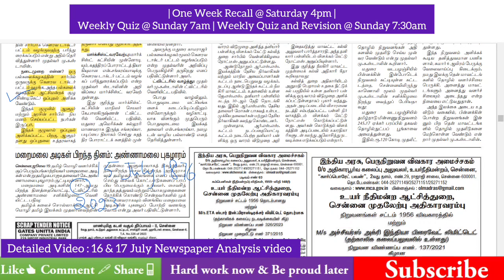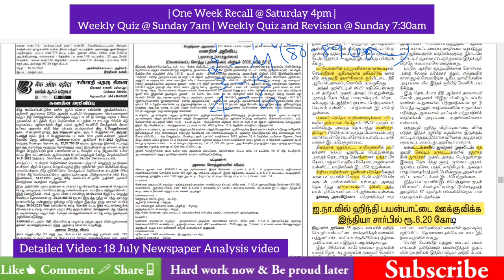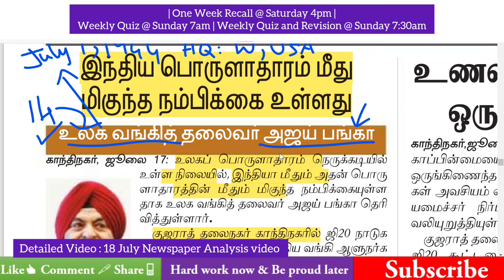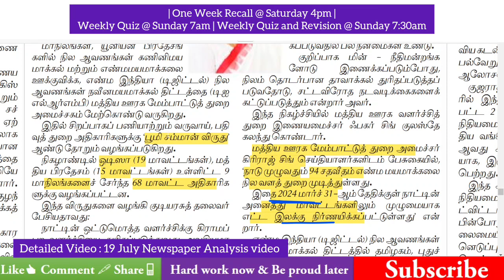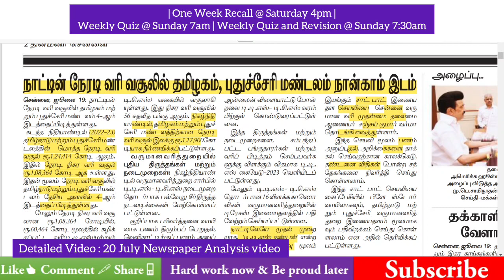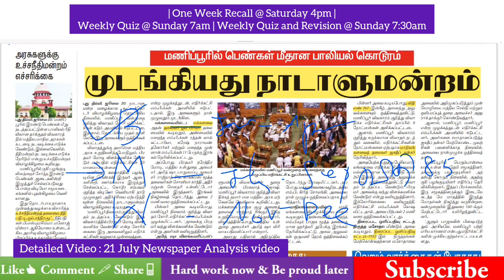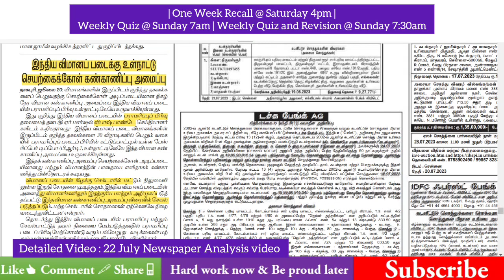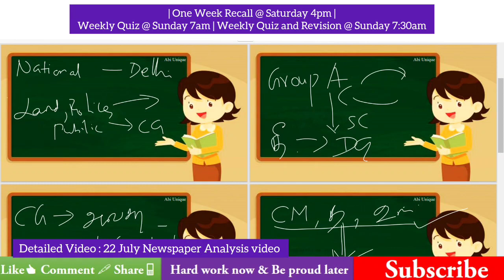One Week News Recall : 16 - 22 July 2023 | TNPSC VAO TNUSRB தினமணி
Keep Supporting ♥️♥️